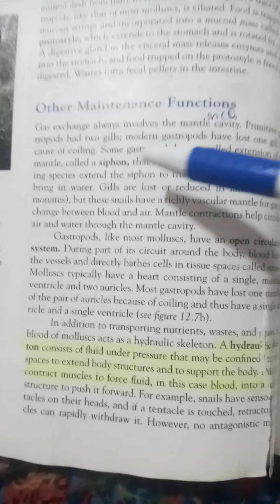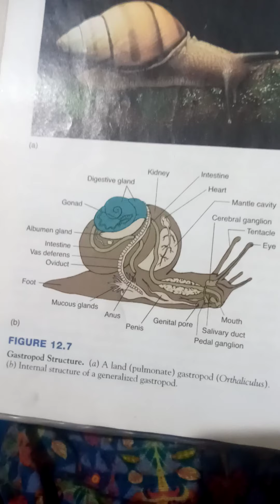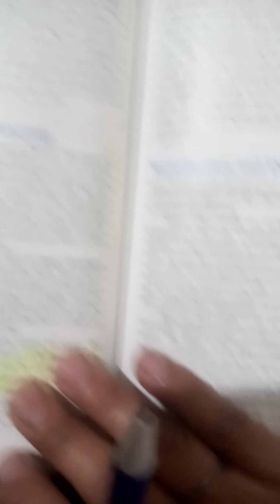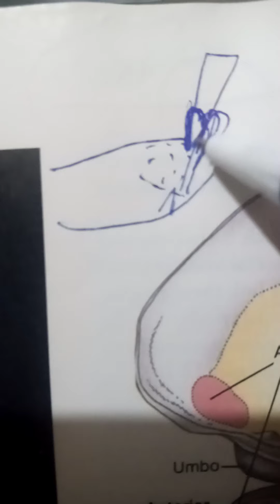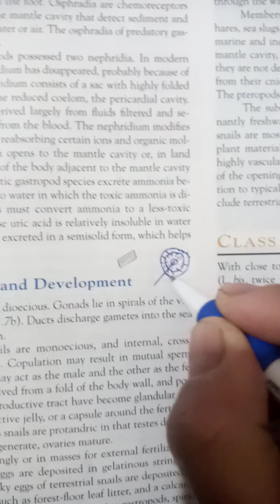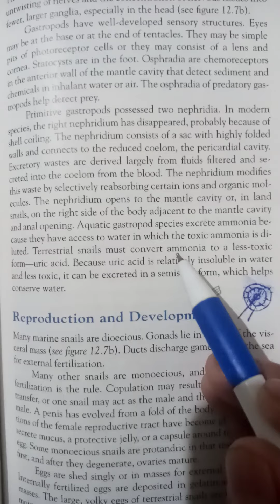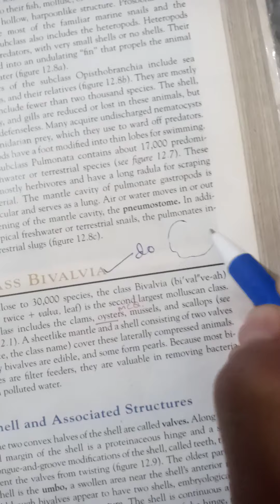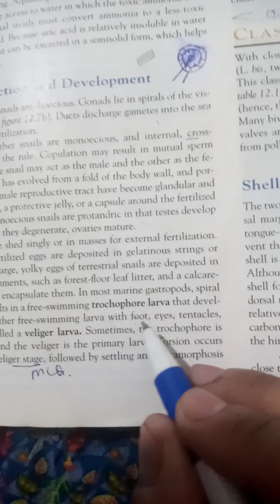BS first semester chapter mollusca lecture 3